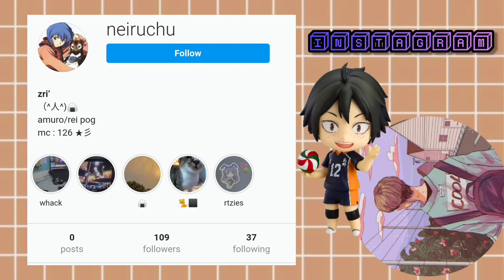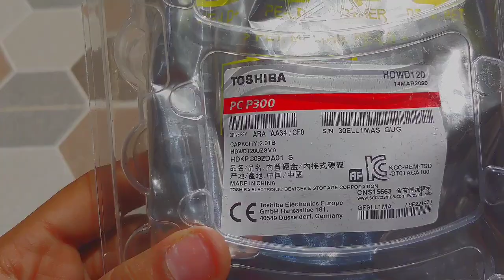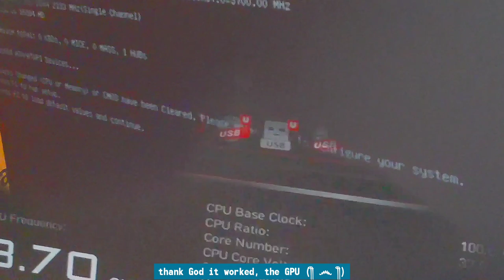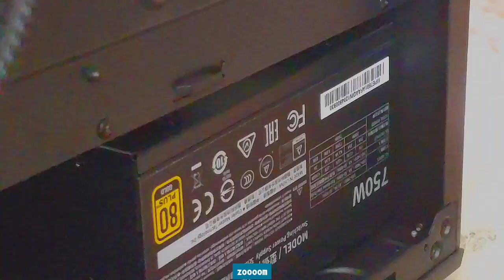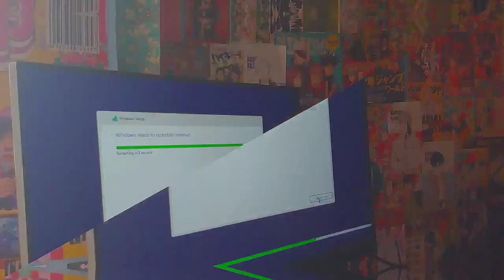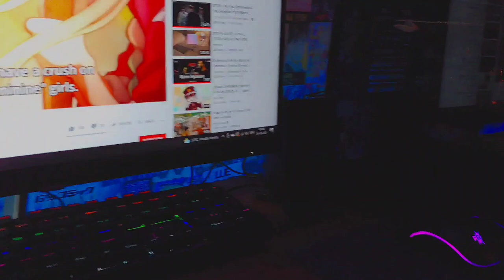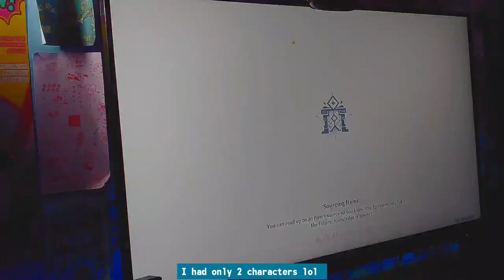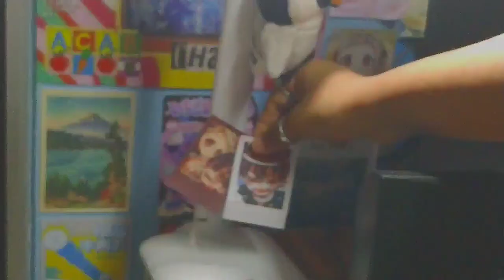building my first ever PC 🎮🧃✨[BLACK EDITION] / aesthetic build?? [ a collab with neiruchu ]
this is a collab with this wonderful person! :) 'NEIRUCHU'
go support her channel, she makes aesthetically pleasing videos (✿◡‿◡)

PC COMPONENTS [ IF U ARE INTERESTED IN BUYING]

PC SPECS:
processor-ryzen 5 5600X
motherboard-MSI MPG B550 Gaming Edge WiFi
power supply-Cooler Master MWE Gold 750 V2 80 Plus Gold
graphics card-Gigabyte Geforce GT 710 2GB DDR5
SSD-Samsung 980 500GB Up to 3,100 MB/s PCIe 3.0 NVMe M.2 (2280)
keyboard-HP GK320 Wired Full Size RGB Backlight Mechanical Gaming Keyboard
hard disk-Toshiba 2TB Desktop 7200rpm Internal Hard Drive
RAM-Corsair Vengeance LPX 16GB (1x16GB) DDR4 3200MHZ
extra fans-Arctic BioniX P120 (white)

timestamp
intro: [00:00 - 00:23]
collab info: [00:24 - 00:34]
talking: [00:35 - 01:19]
products: [01:20 - 02:55]
building the pc: [02:56 - 07:58]
showtime: [07:59 - 10:04]
genshin run: [10:05 - 11:36]
decor: [11:37 - 12:56]
pictures: [12:57 - 13:03]
outro: 13:04 - 13:09]

hey hey hey (●'◡'●), how are you guys doing? be safe, drink lots of water, stay hydrated!
so i feel like i messed this video up! i didnt film this video properly :(. so bear with it guys! im trying to get better :). hope you guys liked this video! and im very happy with the result, the GPU works great! im not gonna complain about it anymore or forever lol ;p.

and hope u guys like this collab video. tho we didnt film same type of video, we most of the time do vlogs so yeah ;p

--riku:)

FAQs
name: riku / togechan?
editing software: canva, premiere pro, inshot
thumbnail: picsart, canva, phonto
school: 12th grade
country: India
age: 17y/o [2004 gang]
kpop stans: BTS, blackpink, enhypen, txt, straykids
bias: jimin, lisa, hyunjin, Sunghoon, Yeonjun
anime watching currently: kuroko's basketball season 3, wonder egg priority, to your eternity, charlotte

SUBCOUNT:139
GOAL: 1K

🍄INSPO🍄
IWAZUMIN
hoo’s notes
kuuromiii
tokyowho

🌸MUSIC🌸
intro:

Prod. Riddiman